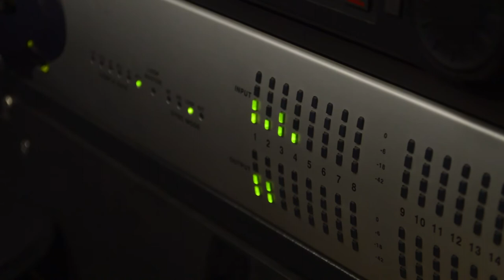La Violinista de Luto - Making Of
Guion, Prod y Dir: A. Gómez Landriscina
BSO: Sofía Sainz
Técnicos de Sonido: Pablo Sierra, Ernesto López y Meng Zhou
Reparto: Laura Pacios y Lorena Sainz
Músicos: Laura Pacios, Virginia Merino, Verónica Trillo, Lorena Sainz y Lorenzo Martín.

Entrevistas realizadas por Adrián Carretero.